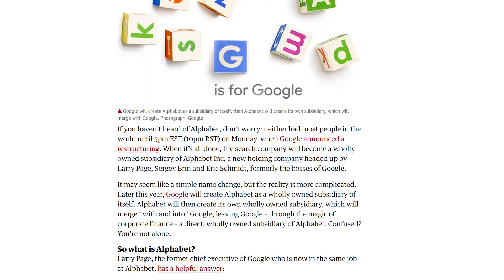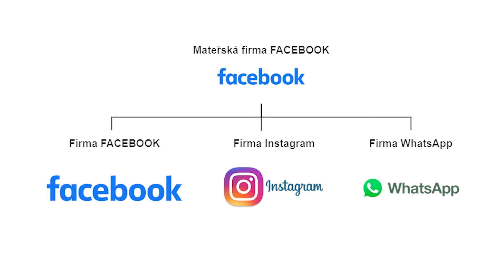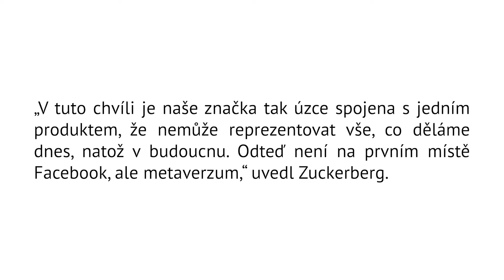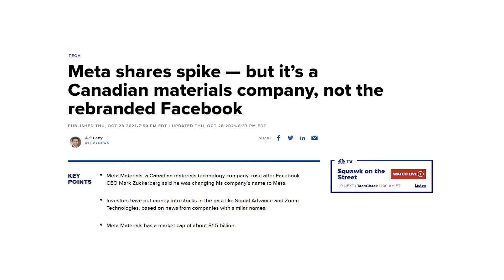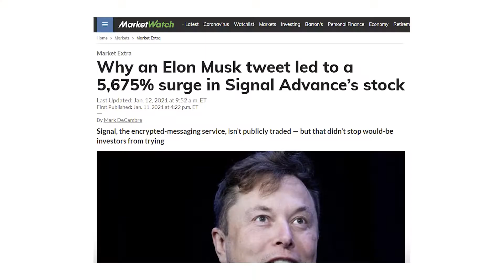Přejmenování FACEBOOKU na META | Vliv na sociální síť, na investory a budoucnost firmy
Facebook (firma) se po dlouhé době odhodlal k odtrhnutí svého jména od stejnojmenné sociální sítě Facebook. Nově se bude jmenovat META, která se bude věnovat svému "novému" zaměření na Metaverse jakožto nového virtuálního světa.

Toto by mohlo mít dlouhodobý vliv na stabilitu akcií Facebooku. Však pojďme si projít co to pro nás může znamenat.

- Interactive Brokers (Broker pro investice do akcií) - Až $ 1000 v akciích IBKR zdarma

Obsah:
0:00 - Facebook mění svůj název na META
1:06 - Možný důvod změny názvu a minulost Facebooku + další produkty Facebooku (Oculus, Instagram, Whatsapp, ...)
2:24 - Je tato změna neobvyklá?
2:54 - Jak funguje korporátní struktura (mateřské firmy a pobočky)
3:48 - Proč zrovna jméno META namísto Facebook (vztah k Metaverse)
5:08 - Moje vlastní zkušenost s problematickým jménem firmy (Volnočasovky SPORT, UnBounded)
6:32 - Vliv změny jména na Facebook + Meta Materials + Signal Advance (po Tweetu Elona Maska)
8:24 - Závěr - Zhodnocení této změny jména Facebook na META

Hledáte způsob jak mě podpořit?
⚡️ - Můžete sdílet moje videa a sledovat sociální sítě

Kdo jsem?

Co dělám a nabízím?

Jaké vybavení používám?